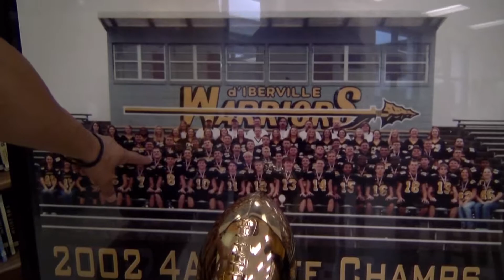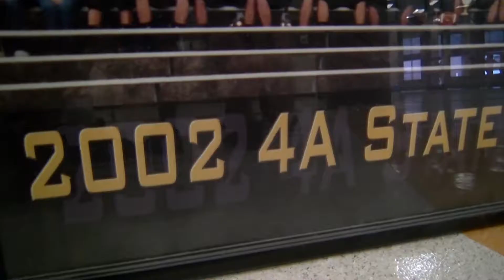DIBERVILLE CHAMPIONS PKG